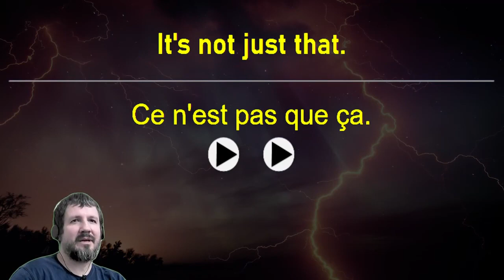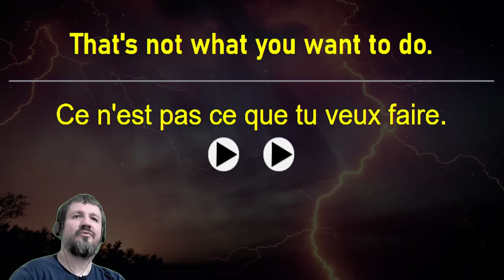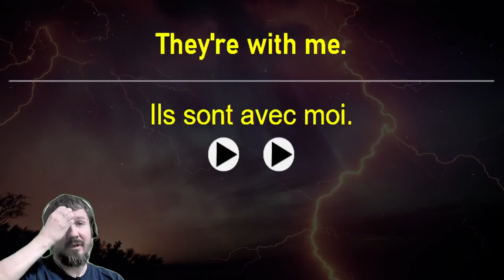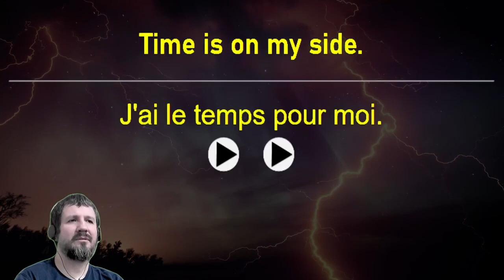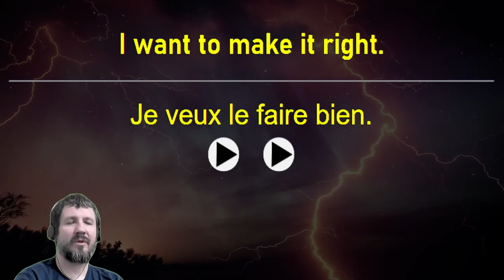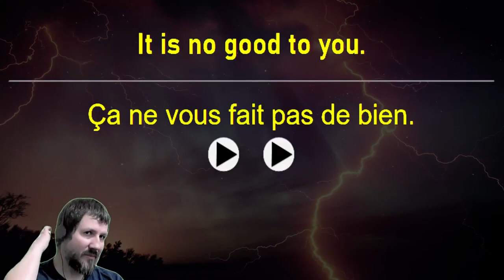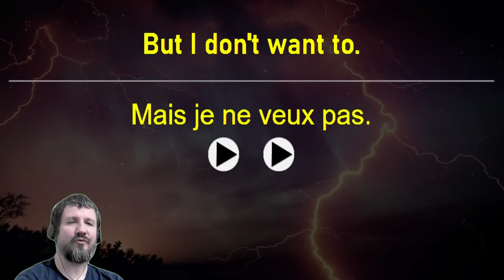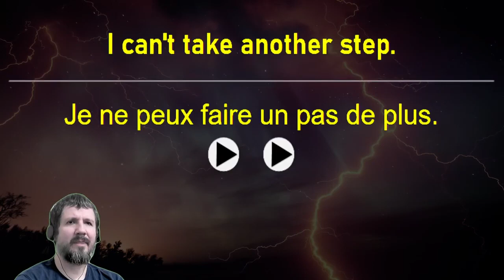Basic Anki French Sentences 5